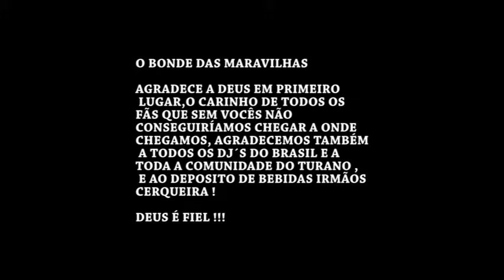Bonde Das Maravilhas - Alonga e Rebola Clipe Oficial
☆ Cliquem em HD para uma BOA IMAGEM!  ☆

 •  SnapChat Oficial :
              OBdmOfc

Contrate Bonde das Maravilhas para seu evento:
 •  (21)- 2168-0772- Escritório PHD Produções